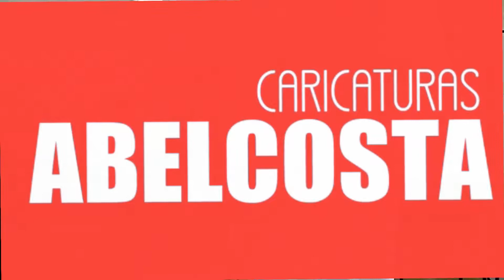Caricatura ao vivo - Caricaturas para Eventos - Caricatura de Pessoas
Caricatura ao Vivo - Caricaturista Abel Costa
Caricatura em camiseta, caricatura em papel. Caricatura ao vivo em eventos e sob encomenda. Caricatura ao vivo em eventos, com caricaturas em camisetas. A ação com caricaturas ao vivo é sempre bem aceita em todos os Eventos, dando foco exclusivo a caricatura de pessoas.

Doação em Bitcoin (BTC): 1NYgAcX2fqZ89GV5rakH4WjqEDQ2xtJysr
Doação em Ethereum ETH : 0x39607fc81a2cdae36b12086d031b67a2b1a06be9

Obrigado por acompanhar o canal do Caricaturista Abel Costa !